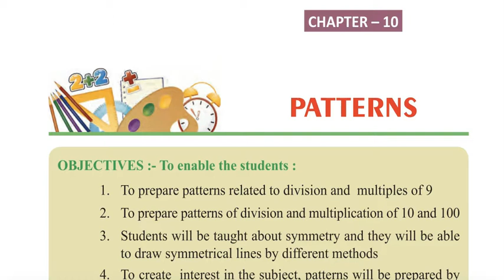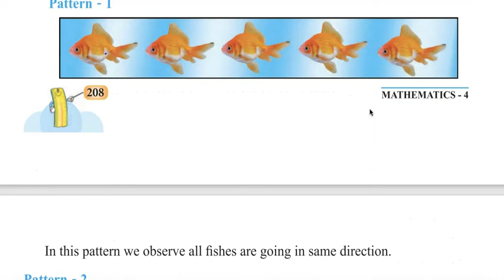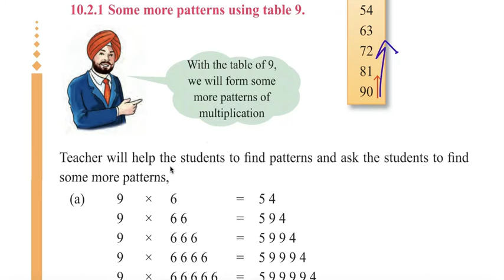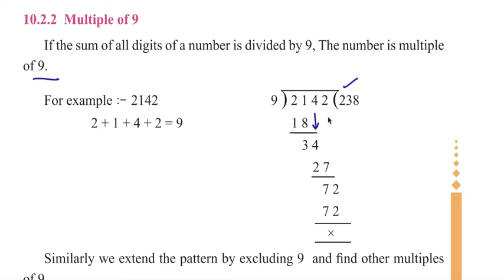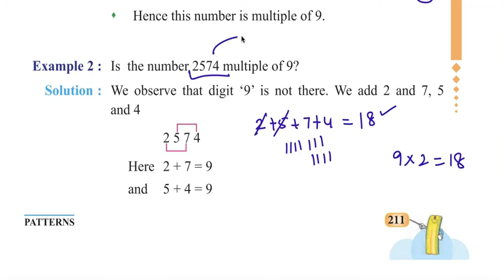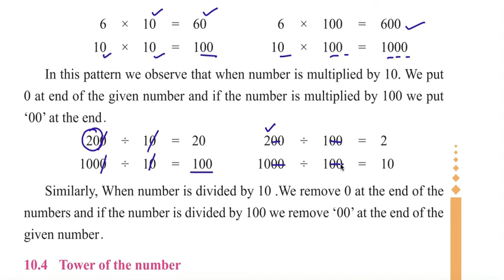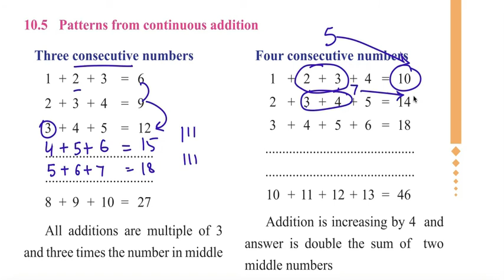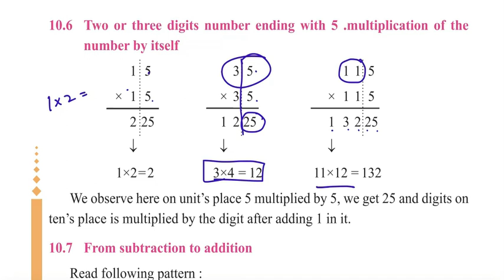Class 4 PSEB Maths World (Maths book)- Patterns Chapter 10 (Part 1)